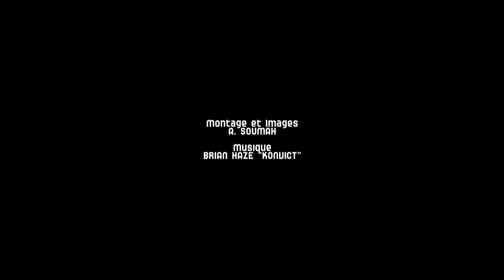Interview Louis Labeyrie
Rencontre avec Louis Labeyrie, l'intérieur prometteur du HTV suite à la rencontre de la 5e journée de Pro A.